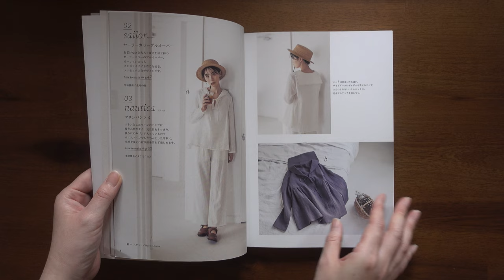Adult clothes with a story – Yui Nakayama [Japanese sewing book / Flip book]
The first collection of adult clothing by Yui Nakayama, a designer of the popular children’s clothing brand “helium” that uses natural materials such as linen and cotton.
A total of 26 items such as dresses, blouses, skirts, pants, coats, and aprons are posted.

There is also a matching design with the children’s clothing books “Children’s clothing that snuggles up to the heart” and “Children’s clothing that enjoys kisetsu”, and you can enjoy it all year round by changing the layering and fabric.